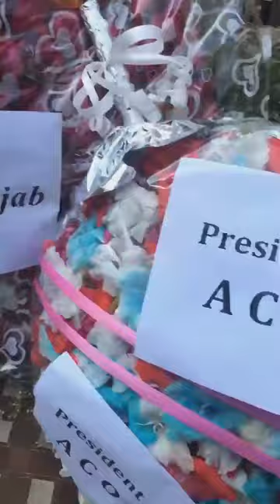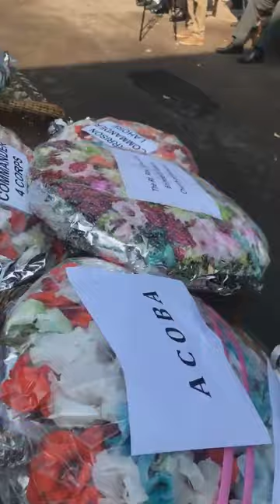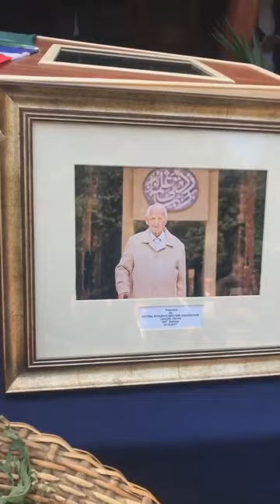The Last journey of Major G.D. Langlands | Aitchison College Lahore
Teachers are a beacon of light for their students and the society at large. At a preliminary stage, teachers instill the transcendent faculties of communication, decision making and awareness of social responsibilities. Later in life, no matter which field we choose to pursue, we again turn to teachers for training and consultation. Major Langland’s was one of such teachers. He not only played a proactive role in character building of his students at Aitchison College Lahore but also at Cadet College Razmak and later at the school and college he managed in Chitral before retiring at the age of 95. His role in making us better human beings and citizens who will be responsible and polished will never be forgotten.
He is also a role model for the teachers of today in schools and colleges to teach with dedication & sincerity.